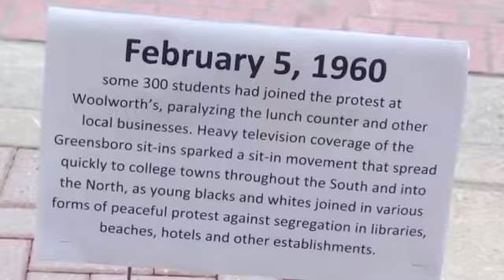Recreating a Civil Rights Sit-In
In this week's edition of What's Right With Our Schools, contemporary students re-create a Civil Rights sit-in by their alumni 60 years ago.